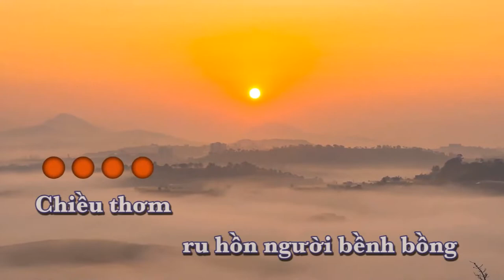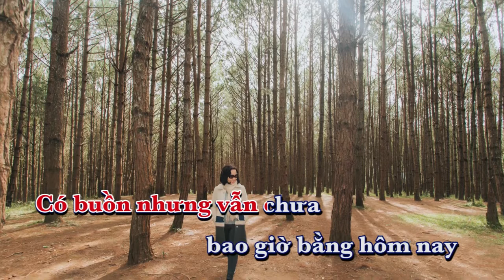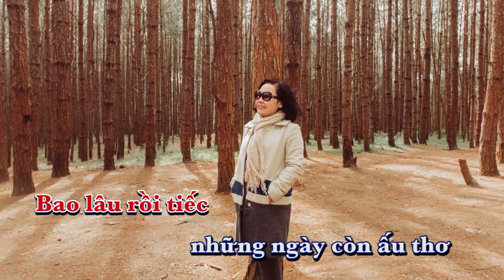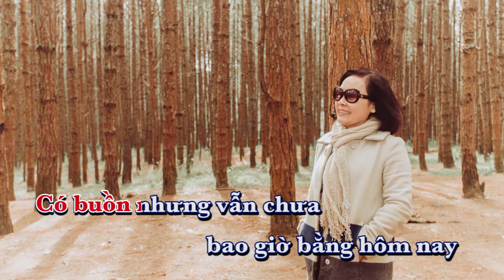BÀI KHÔNG TÊN SỐ 8 BEAT-Thiện Nguyễn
Thực hiện : 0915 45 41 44

Tham Khảo :
1/ Báo Chí nói về Nguyễn Báu Studio :

5/ Tại Sao Khách Hàng Hay Trở Lại Nguyễn Báu Studio  - Giới Thiệu Khách Thân Thiết Đã Thu Âm Từ 2 - 10 Năm

6 Các Bước Thu Âm 1 Bài Hát Hoàn Chỉnh Tại Phòng Thu Âm Chuyên Nghiệp